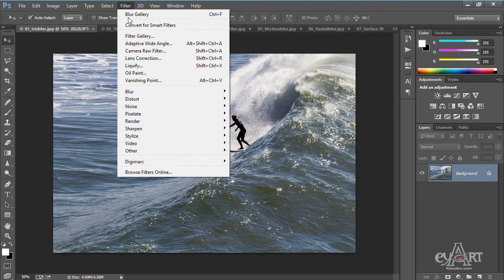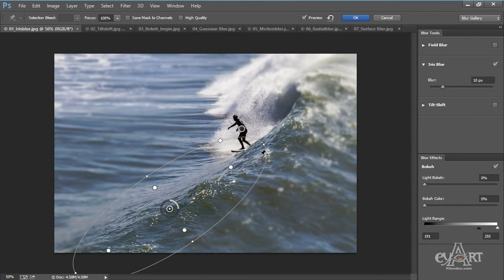1202 Irisblur finter